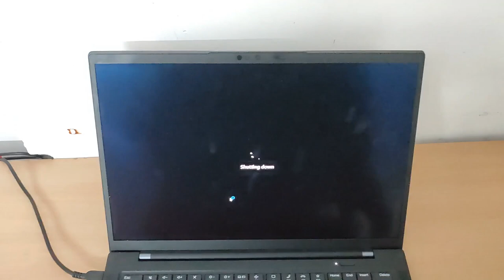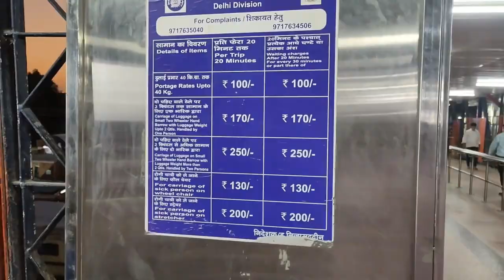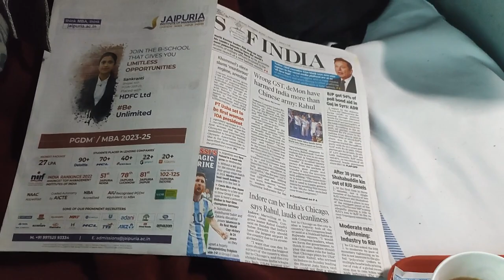About a New Life with New Carrier Opportunity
This is the first social video on my channel. I traveled to Bengaluru to join a new company. It was a proud moment when you a job offer from your dream company. The office campus is beautifully constructed , with marvelous architecture all around . Office tour after being to office is pending since long. Bangalore office is the main office . It is so big and cover 8 buildings in total.